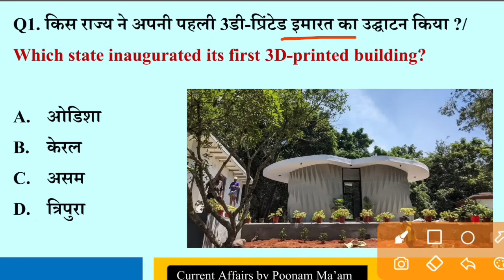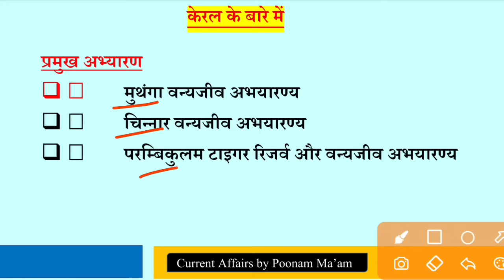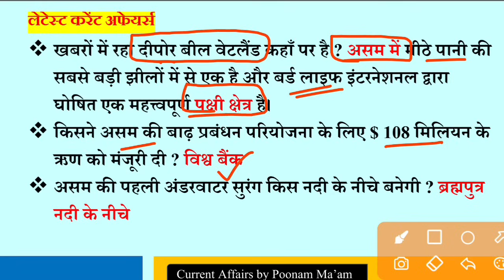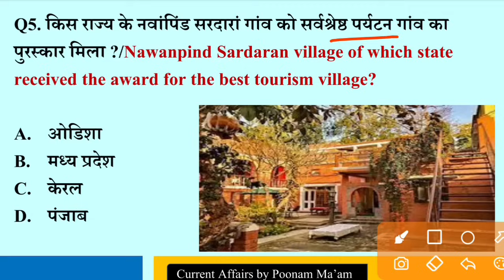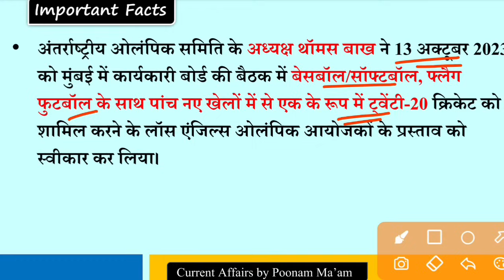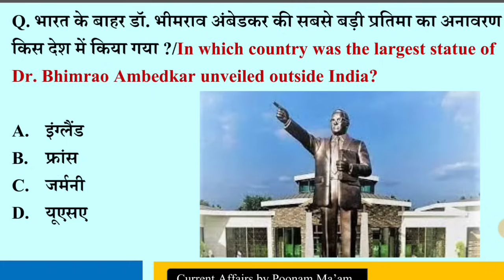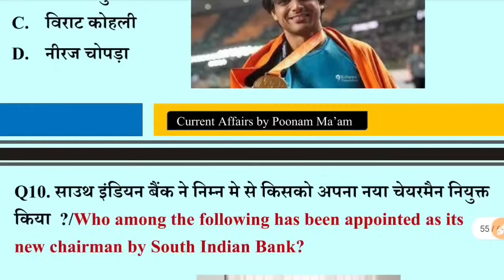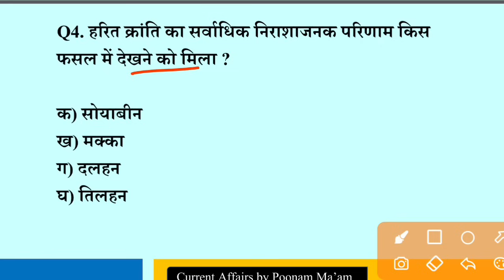Current Affairs Today |17 October 2023 |Daily Current Affairs | Next Does |GS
Current Affairs Today | 17 october 2023 | Daily Current Affairs | Today Current Affairs | Next exam
👉 This Video Useful for  :-
फ्रेंड्स इस महत्पूर्ण सेशन के फीचर्स निम्न प्रकार हैं :-
✅ भारत की समसामयिक घटनाएं व महत्पूर्ण तथ्य
✅ महत्पूर्ण नियुक्तियां व पुरस्कार
✅ महत्पूर्ण योजनाएं , शिक्षा , साहित्य व पुस्तकें
✅ खेल - कूद इत्यादि |

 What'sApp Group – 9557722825